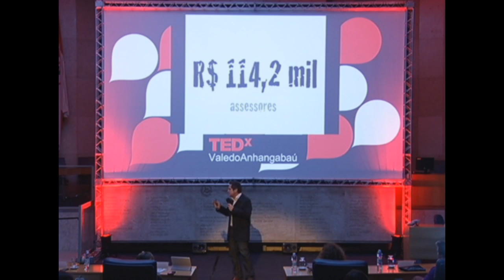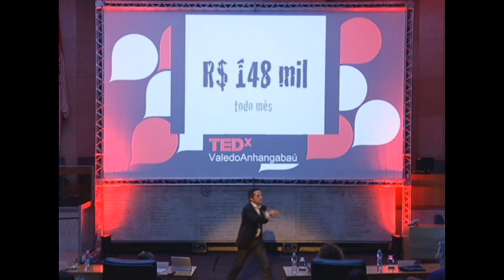Adote um vereador: Milton Jung at TEDxValedoAnhangabau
Milton Young é jornalista, âncora do Jornal da CBN e apresentador dos programas Mundo Corporativo e CBN Young Professional. Idealizador da Rede Adote um Vereador, Milton Jung divulga o que o inspirou a iniciar esta ação, em 2008, e como as pessoas de forma voluntária aderiram a ideia e conseguiram avanços importantes na relação com as Câmaras Municipais.

A Rede "Adote um Vereador" busca motivar outros cidadãos a monitorar e fiscalizar seus Vereadores e a atividade legislativa. O Milton mostra que os gastos públicos são impactantes e precisam ser acompanhados por aqueles que contribuem: nós. Por isso, ele propõe que todos nós adotemos essa ideia de cidadania ativa e passemos a participar da vida política da nossa cidade.